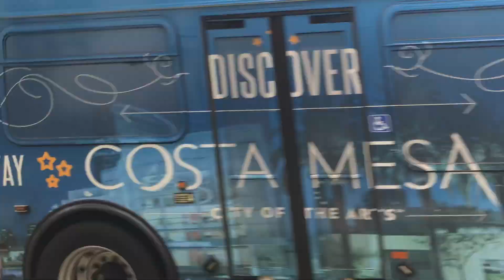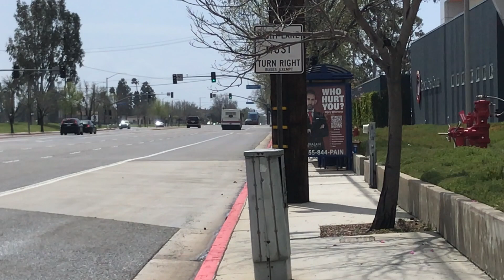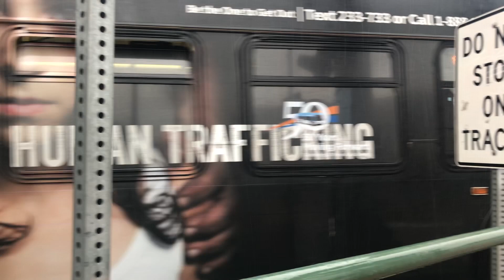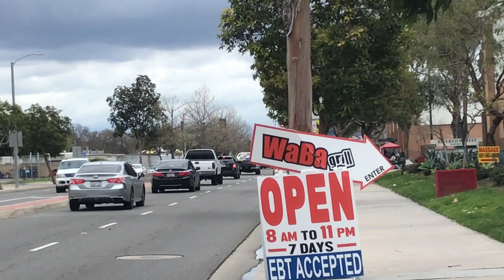Buses filmed in March 2023